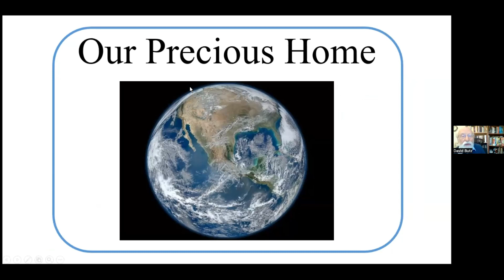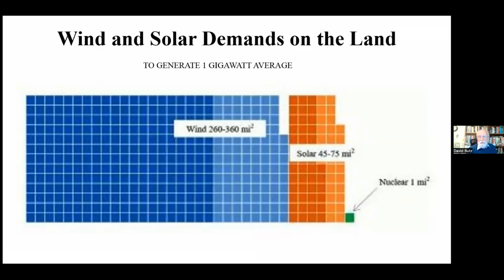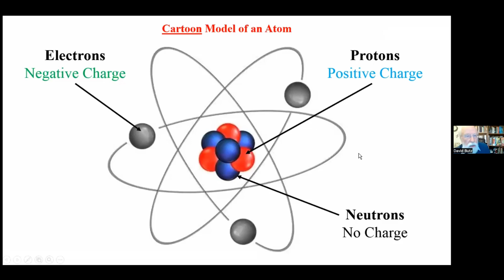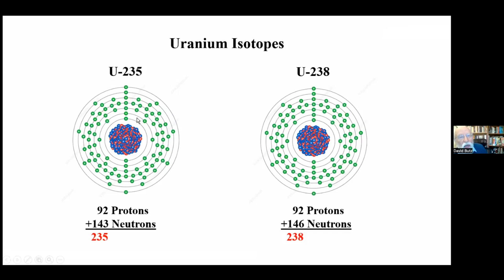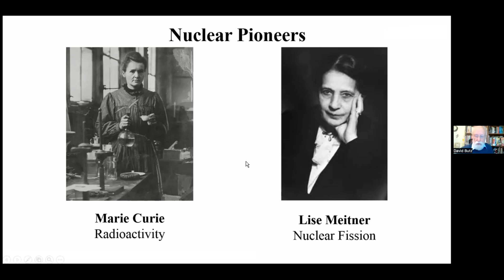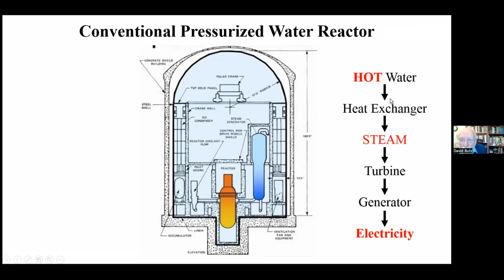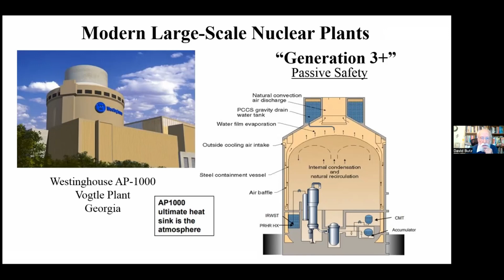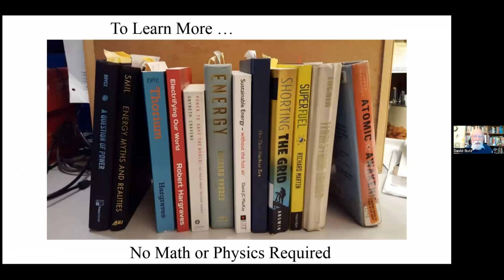IDEAL4Gifted Welcomed David Butz, May 3 2023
David Butz joined us for science class one day in May to educate us on nuclear energy.